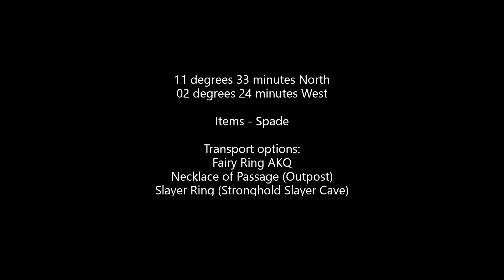OSRS Clue | 11 degrees 33 minutes North 02 degrees 24 minutes West | Quick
Old School Runescape clue help for 11 degrees 33 minutes North 02 degrees 24 minutes West.